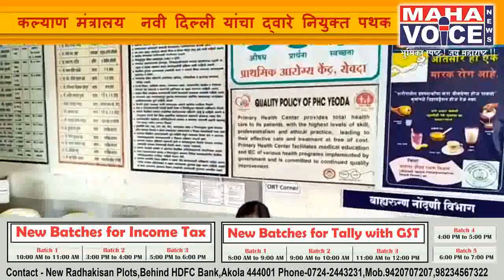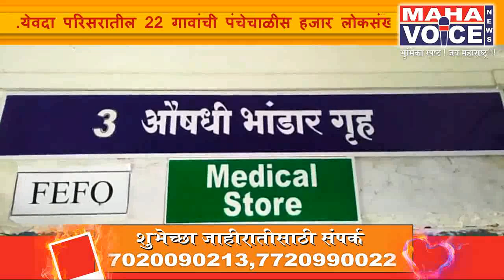ग्रामीण भागातील येवदा प्राथमिक आरोग्य केंद्रास राष्ट्रीय पुरस्कार...!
दर्यापुर तालुक्यातील येवदा प्राथमिक आरोग्य केंद्राची केंद्रीय आरोग्य व कुटुंब कल्याण मंत्रालय  नवी दिल्ली यांचा द्वारे नियुक्त पथकाने दिनांक २२ व २३ नोव्हेंबर रोजी प्राथमिक आरोग्य केंद्र येवदाचे मुल्यमापन केले यामधे येवदा प्राथमिक आरोग्य केंद्रास ८८ टक्के गुण मिळाले व त्यामुळे या आरोग्य केंद्रास राज्यातून प्रथम क्रमांक मिळाला ,  राष्ट्रीय स्तरावरील आरोग्य सेवेत सर्वोच्च समजल्या जाणारा पुरस्कारासाठी निवड झाल्याने येथील डॉक्टर, कर्मचारी वृंद, आशा स्वयंसेविका यांचेवर अभिनंदनाचा वर्षाव करण्यात येत आहे .येवदा परिसरातील 22 गावांची पंचेचाळीस हजार लोकसंख्या या प्राथमिक केंद्राचा लाभ घेत असून कमी मनुष्यबळ असतांना सुद्धा येथील नागरिकांना आरोग्य सेवा उत्कृष्टरीत्या पुरवल्या जाते. रुग्णालयामद्धे रुग्णांकरिता उपकरणे तेथील कार्यप्रणाली परिसरातील सुसज्ज व्यवस्था या सर्व गोष्टींवर आधारित राष्ट्रीय पातळीवर याची दखल घेऊन येवदा प्राथमिक आरोग्य केंद्राचे निवड केली. राज्यातून पाच केंद्राची या पुरस्कारा करिता निवड झाली आहे त्यामध्ये अमरावती जिल्ह्यामध्ये दोन प्राथमिक आरोग्य केंद्राची निवड झाली त्यामध्ये येवदा प्राथमिक आरोग्य केंद्राची प्रथम स्थानी निवड झाली,  पुरस्काराचे स्वरूप  तीन लक्ष रुपये मानचिन्ह व प्रमाणपत्र असे असून नविदिल्ली येथे हा पुरस्कार प्रदान करण्यात येणारं आहे . हा पुरस्कार ग्रामीण भागातील सर्वोच्च आहे,या पुरस्कारा करिता प्राथमिक आरोग्य केंद्राचे प्रभारी वैद्यकीय अधिकारी डॉ. संजय पाटील, डॉ. मनीषा चव्हाण डॉ. हर्षाली ताडे, डॉ. वंदना पवार, किशोर पवार, श्रीमती ललिता खोंड, सूरेश दिगडे, धनरेषा राठोड, जीवन खेडकर ,श्रीमती पडोळे, शारदा शेंद्रे, गजानन बुंदेले, शरद सावळे तथा सर्व आरोग्य कर्मचारी वर्ग आशा स्वयं सेविका व शिल्पा चारते व दीपिका यावतकर आदी कर्मचाऱ्यांनी अथक परिश्रम घेतले तसेच विविध राष्ट्रीय कार्यक्रम प्रभावीपणे राबविले जातात. या राष्ट्रीय स्तरावरील पुरस्कारासाठी सि ई ओ मनीषा खत्री , डॉ. सुरेश आसोले ,डॉ. रहाटे, डॉक्टर दिलीप चराटे डॉ. मंगेश राऊत यांनी मोलाचे मार्गदर्शन केले .अनिल साखरे ,दर्यापूर.